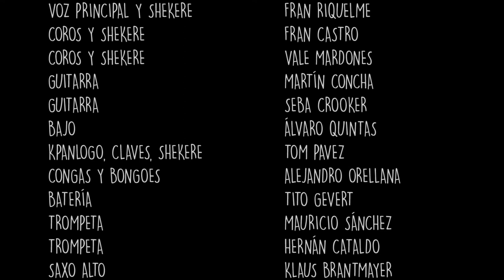NEWEN AFROBEAT / UYUNI - CASONA CULTURAL DE PICHIDEGUA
Presentación de la banda NEWEN AFROBEAT en la Casona Cultural de Pichidegua. 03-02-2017

Composición: Nicolas Urbina
Autor: Nicolas Urbina
Arreglos: Newen Afrobeat

Voz Principal y Shekere: Francisca Riquelme
Coros y Shekere: Francisca Castro
Coros y Shekere: Vale Mardones
Guitarra: Martín Concha
Guitarra: Seba Crooker
Bajo: Álvaro Quintas
Kpanlogo, Claves y Shekere: Tom Pavez
Congas y Bongoes: Alejandro Orellana
Batería: Tito Gevert
Trompeta: Mauricio Sanchez
Trompeta Hernán Cataldo
Saxo Alto: Klaus Brantmayer
Saxo Tenor: Marcelo Morales
Saxo Barítono: Aldo Gomez

Cámaras: Eva Vera / Anita Gonzalez
Montaje y Post Producción de Video: Eva Vera
Grabación y Post Producción de Audio: Jorge Peña

Coproducción: Casona Cultural Pichidegua / Canal Educa TV Pichidegua / Lichens Family

Producción: Mariano Salas Gamboa

Pichidegua 2017